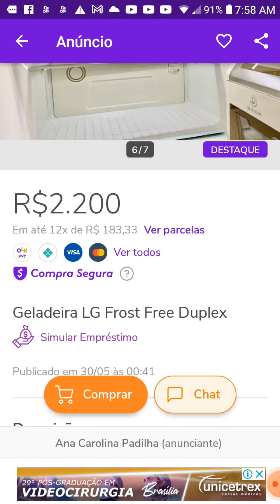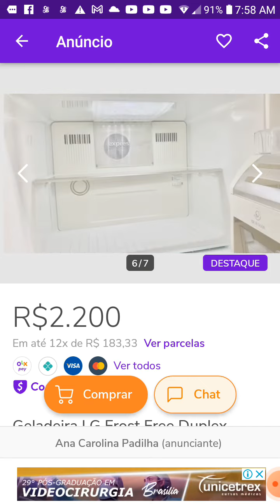Geladeira duplex avenda em São Paulo